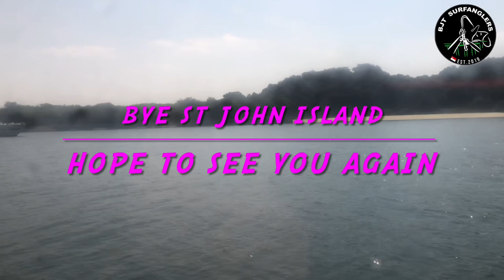1st trip at St. John island with frenzs. DJI OM4, kusu island. Surfcasting fishing Singapore. squids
My 1st St. John fishing trip with frenzs. Was really  awesome trip was having a lot fun. Saw a cute cat and a pair of baby mynahs fall from the tree. We start our fishing at night catching tamban and squids.. day 2 we went to kusu island for a short eging session and frenz catch a green eye squid…